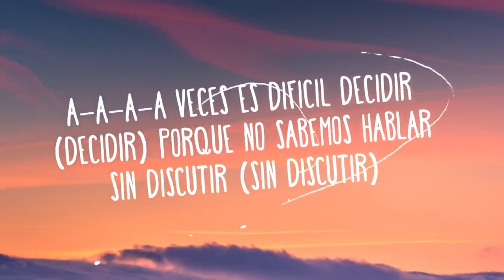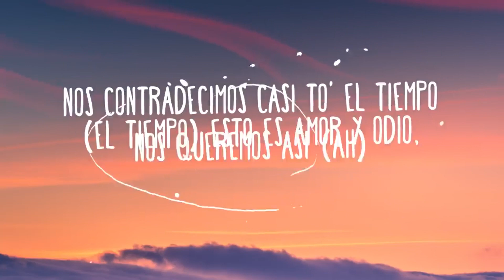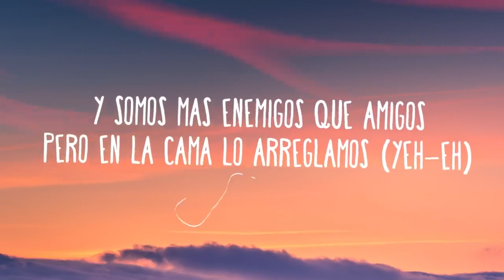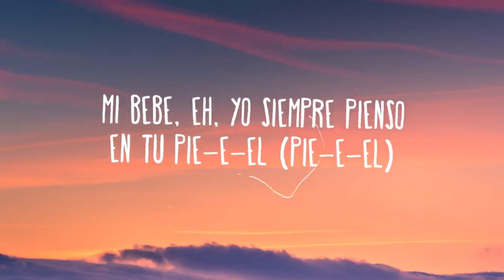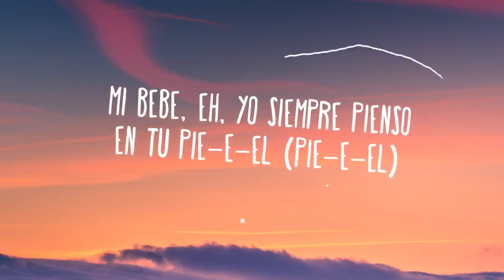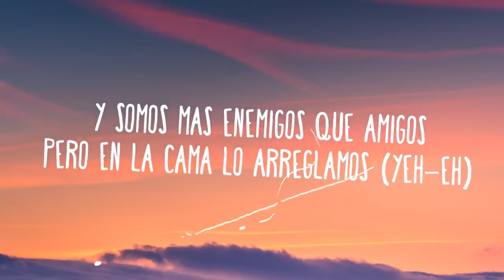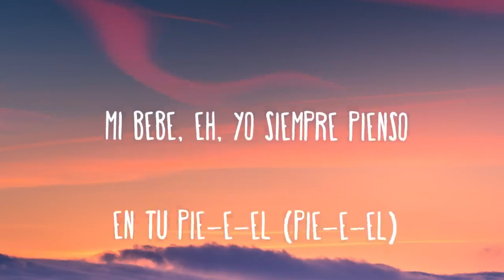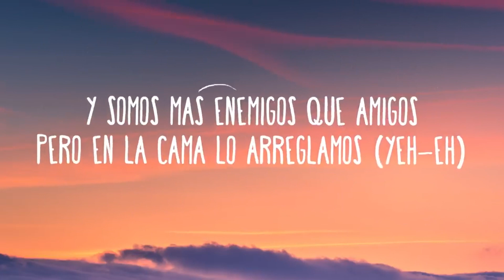Karol G - Bebesita (Letra) | [1 Hour Version]